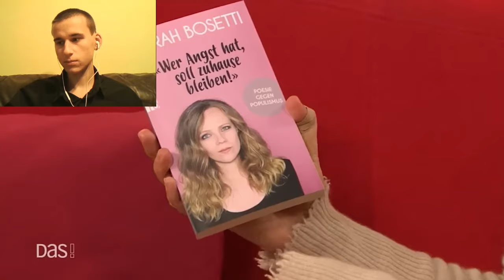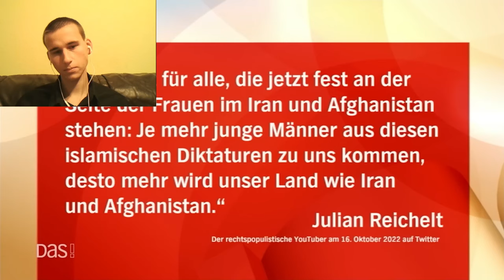Bosetti will predigen | Folge 17: Poesie gegen Populismus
In diesem Format kritisiere ich Sarah Bosettis Beträge auf dem ZDF-Satirekanal (Bosetti will reden).